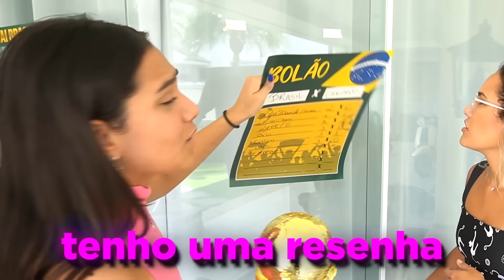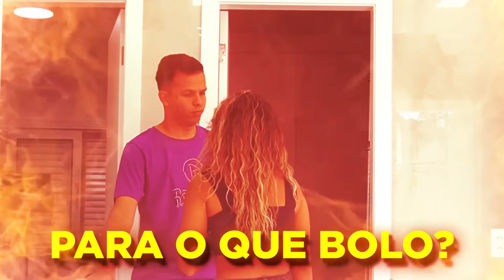FINGI QUE NÃO LEMBRAVA DO ANIVERSÁRIO DA MINHA IRMÃ - JULIANA BALTAR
Oi galera! No vídeo de hoje eu fingi pra Rafa que não estava lembrando do aniversário dela. Assistam!

Vocês também vão gostar desses vídeos:

❥  JULIANA BALTAR ACHOU QUE ESTAVA SOZINHA EM CASA

❥  MINHA AMIGA AMERICANA ESTÁ DE PAPO COM O MEU CRUSH!